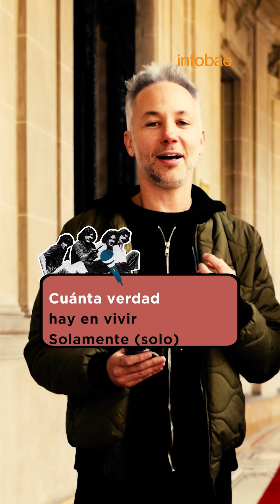SANTIAGO CAFIERO EN POLITICOSENELRECREO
El canciller y candidato a diputado describe con un multiple choice la presidencia de Alberto Fernández. Además, opina sobre reforma laboral, jubilatoria y dolarización y responde con emojis qué necesita Sergio Massa para ganar la elección.